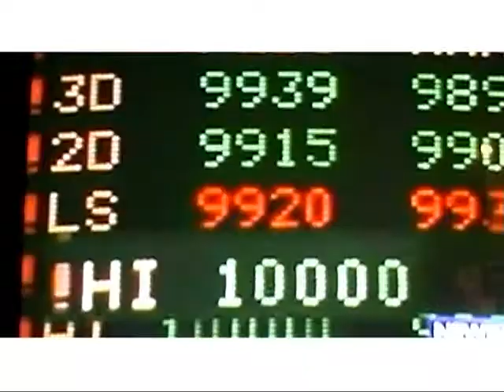Twank Star - FREE featuring Tommy Daniels - Music District, Inc.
Music District recording Twank Star performs first single FREE from his album First Impressions.  FREE was shot in Los Angeles and directed by Paul "Coy" Allen of Midas Entertainment, Ten 2 One Entertainment.  This song is a universal song that people can relate to anywhere in the world.  Everyone has been faced with a situation where they wish they could just get away and be FREE of worries.